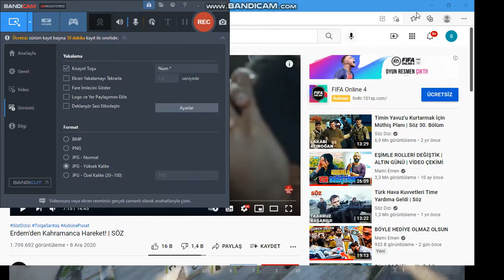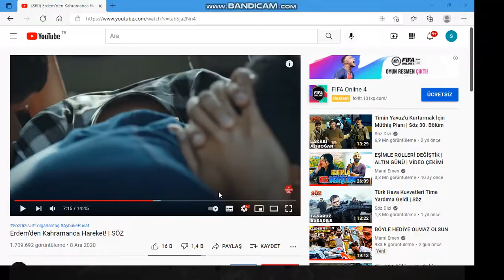KUMARBAZLAR ÇETESİ :d